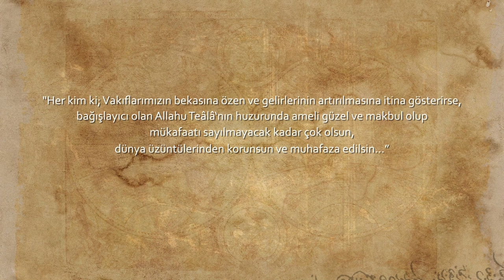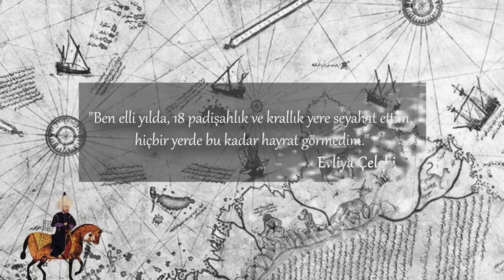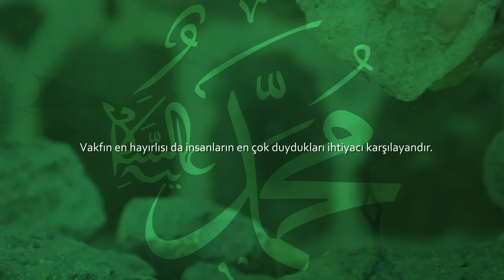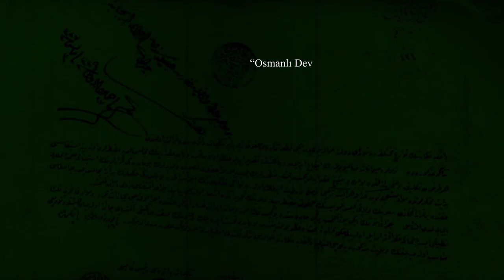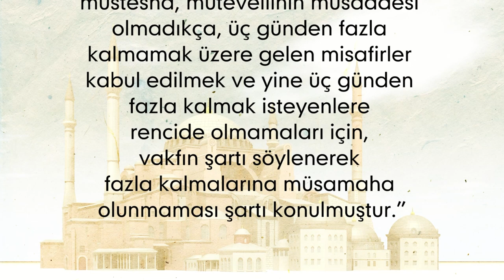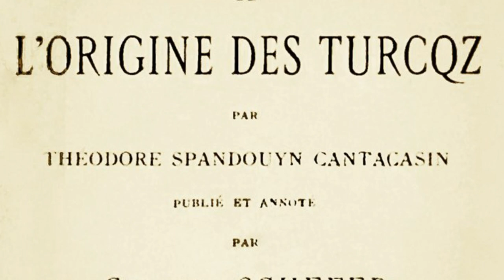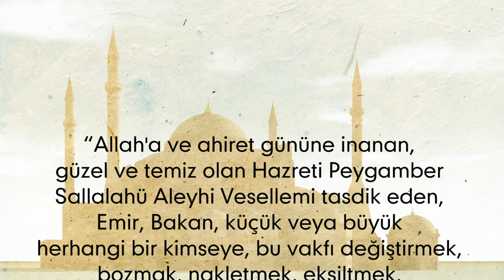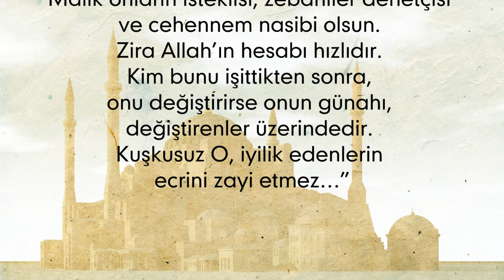KÜLTÜR TARİHİMİZDE VAKIF MİRASI